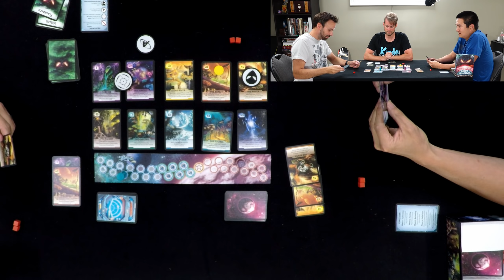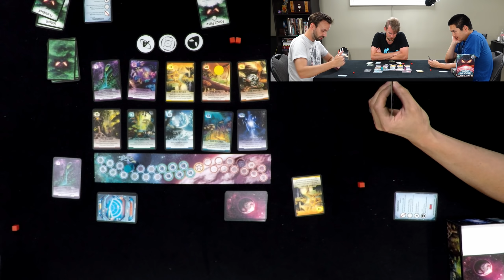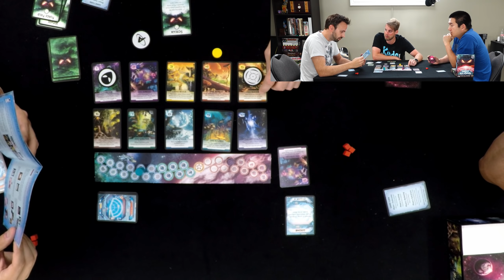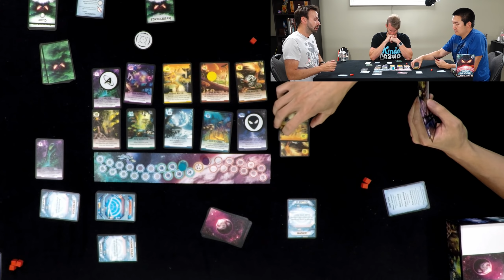Not Alone - Full Board Game Play Session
Cory @clean_mod
Chris @shotgunchip
Nathan @Editwithmouse
Mark @MarkPatMorris
Rob @rdsdak
Tara @TaraMartinDale8

Cory clean_mod
Rob Dakonche

Rock On!